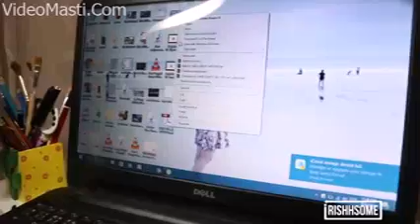Best funny video(7)